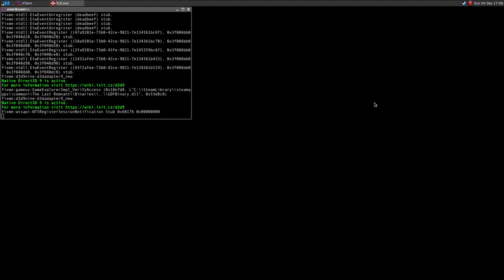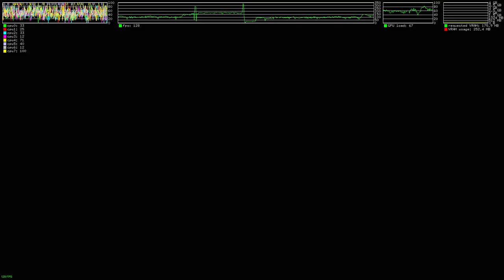The Last Remnant ·· Linux Gameplay using Wine Gallium Nine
Hi!

The game runs pretty well!
There are not crashes or so like many other UE3 games.

16GB Ram DDR3-1600 cl9
ASRock Fatal1ty p67 Performance
Shitty HDD